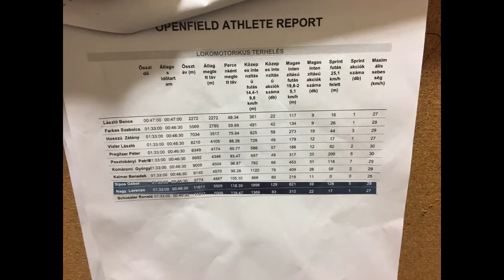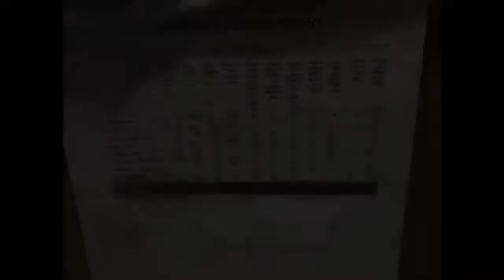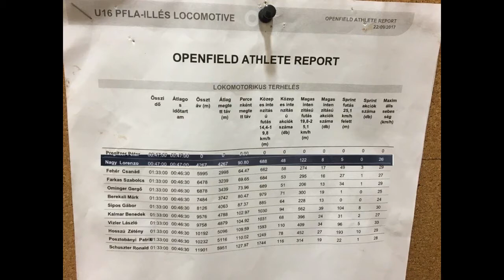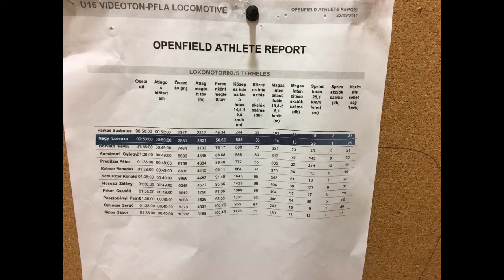Nagy Lorenzo Roland U16 HUNGARY "PUSKAS FOOTBALL ACADEMY"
Movie of football presentation
Musics:
 Veorra - The city, Run
Aywy/Ephrem - Adderall
Blackbear - Wanderlust
Jetta - I'd love to change the world
Tomsize / Simeone - Jump